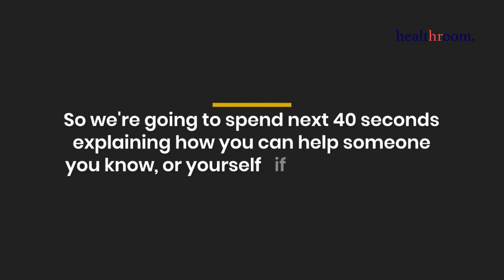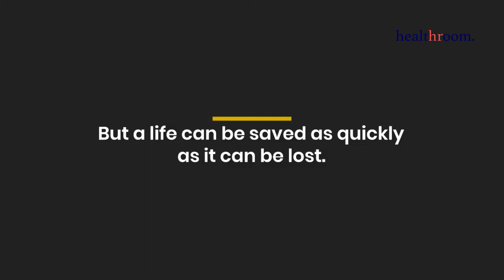World Mental Health Day 2020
World Mental Health Day is observed every year across the world on October 10, 2020. This day aims to raise awareness regarding mental health issues and mobilize efforts to support mental health.

The day is commemorated to promote different preventative steps and changes in lifestyle to avoid any cardiovascular diseases, like heart attack, stroke, heart failure and any other condition related to the same.